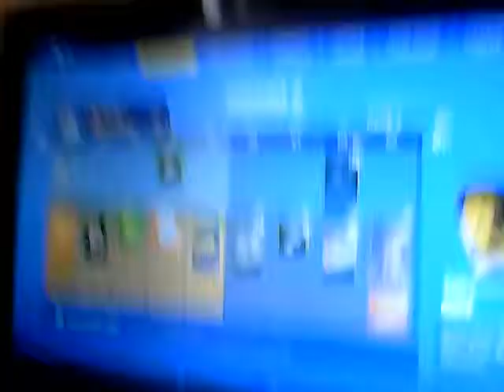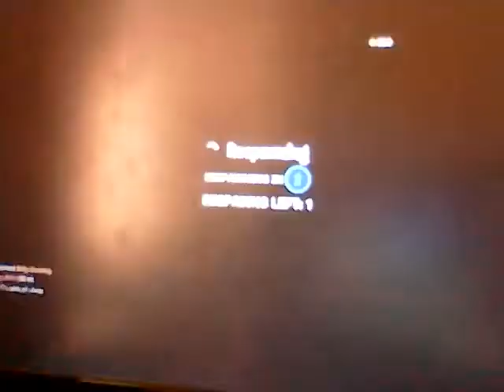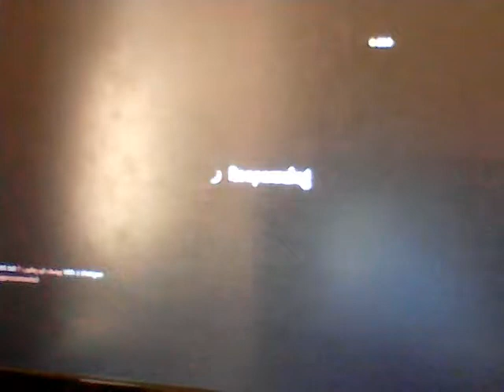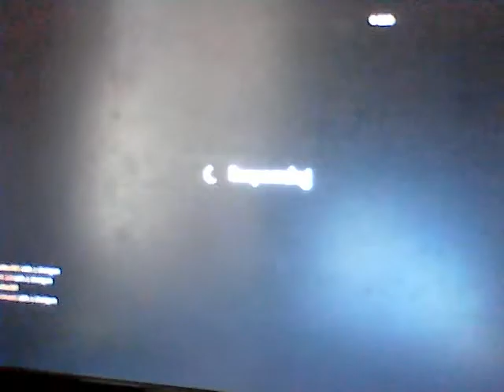John Wick Returns! Part2 |Fortnite